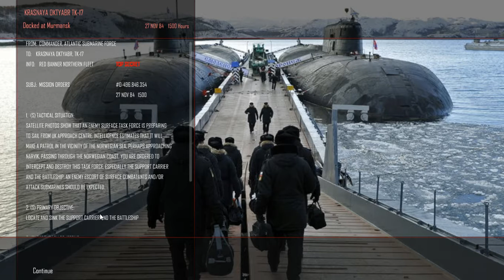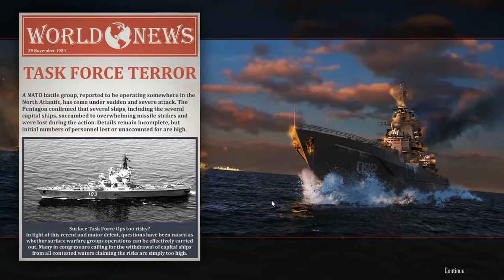Operation Polar Glory 4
Cold Waters

Operation Polar Glory campaign

CaptainX3 CW Playable Subs Mod

Typhoon VLS sub

Any feedback is welcomed